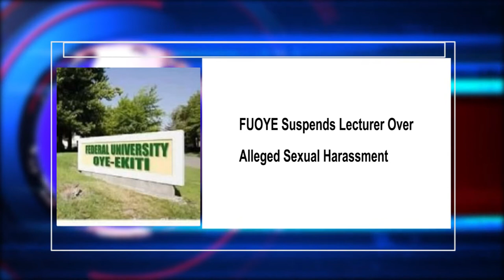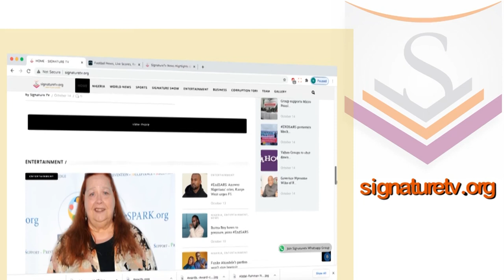Watch Signature Tv News Highlight: FUOYE Suspends Lecturer Over Alleged Sexual Harassment